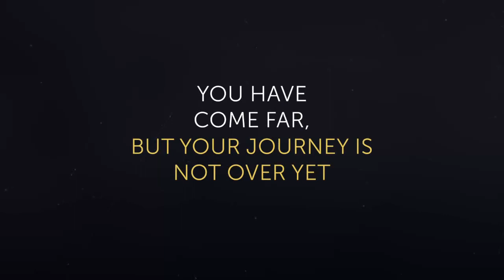raid shadow legend Lunagoddess84